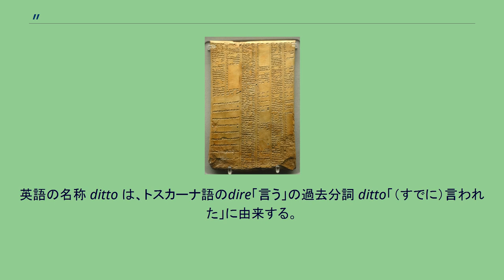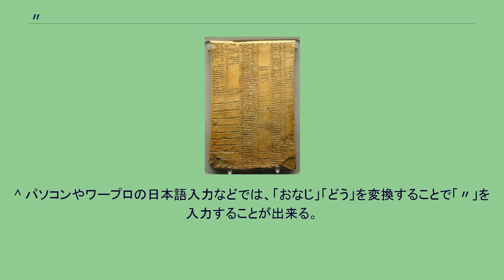〃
〃 「〃」は、ノノ字点（ののじてん）や同じく記号（おなじくきごう）とも呼ばれ、表などで上または左（縦書きの場合は右）の内容と同一の場合の省略文字として使用される約物のひとつである。
わかりやすく「チョンチョン」、「てんてん」と呼ぶこともある。
ノノ字点は、歴史が古く紀元前から使用されており、紀元前934年から紀元前608年の新アッシリアの粘土版にも見られ、繰り返しを表す文字として使用されていた。
英語の名称 ditto は、トスカーナ語のdire「言う」の過去分詞 ditto「（すでに）言われた」に由来する。
単純な箇条書きの場合は、前の項目と同値となる。
例 横書きの表の場合、枡の中央に置かれ原則上部の項目と同じ内容となる。
（左側の項目と同じ内容にする場合もある。） 縦書きの表の場合、枡の中央に置かれ原則右側の項目と同じ内容となる。
（上側の項目と同じ内容にする場合もある。） 中国語では文字単位で「〃」が使用される。
英語などでは単語単位で「〃」が使用される。
^ パソコンやワープロの日本語入力などでは、「おなじ」「どう」を変換することで「〃」を入力することが出来る。
^ K.4375 およびファイル:Library of Ashurbanipal synonym list tablet.jpg ^ Definition at The Free Dictionary